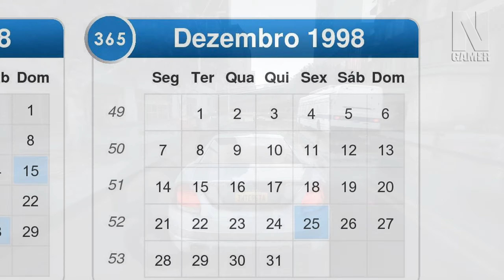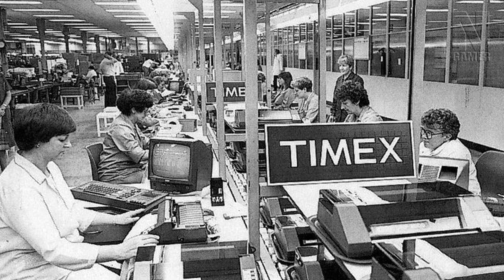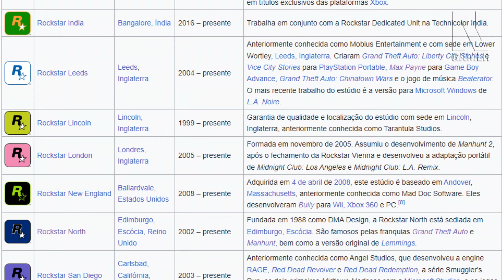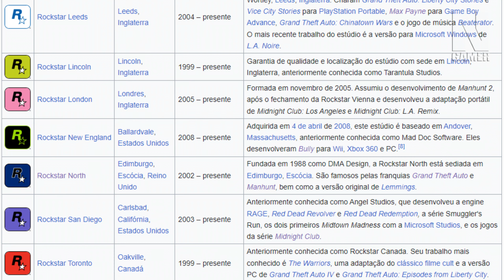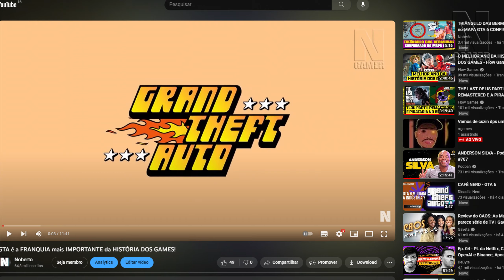O FRACASSO da ROCKSTAR GAMES e o SUCESSO até GTA 6!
Caminhada foi longa, quase falência e mudança de nome que culminou no GTA 6 se tornar o jogo mais aguardado da HISTÓRIA!

(all gameplay credits below, FOLLOW THEM!)